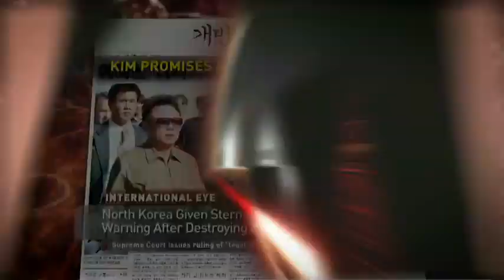North Korea Destroys All Of Asia Europa USA - lol 50.000 NUKES 22-07-2011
N Korea is mad. Please i need peace